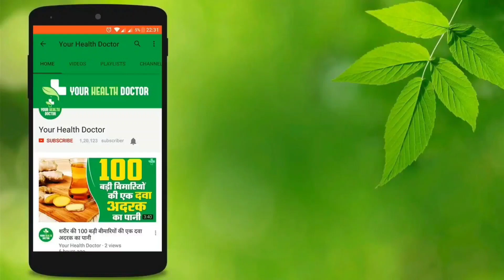पेट मे गैस हमेशा बनती है तो ये घरेलू नुस्खे आजमा कर देखो 1 बार || Stomach Acidity Problem